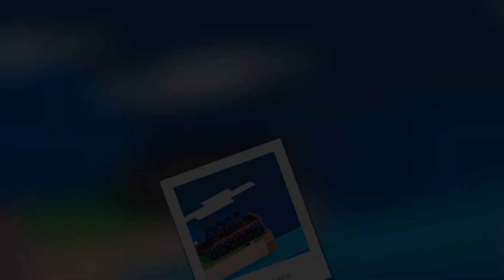Fancade - Drive Mad All Lavels,Gameplay Walkthrough Android, iOS Part-5 -DF5